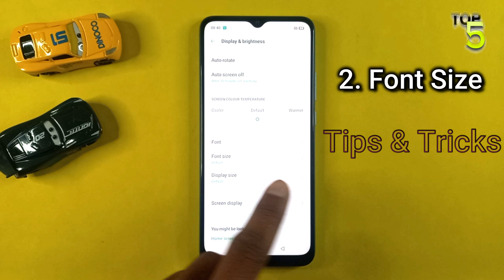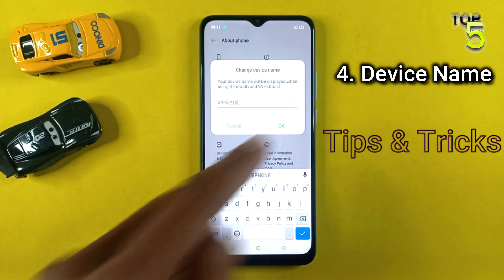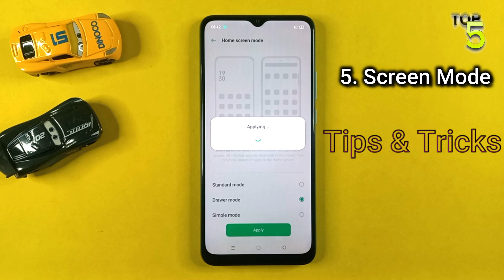Oppo A15 Top 5 Best Hidden Features | You Need To Know, Tips And Tricks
Tags.